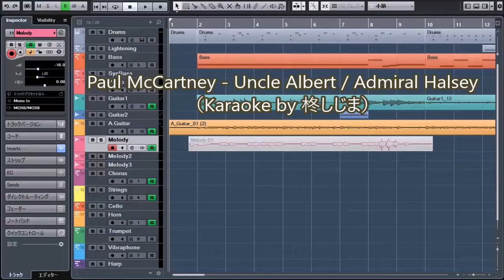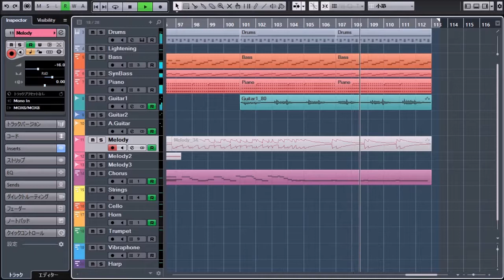Paul McCartney - Uncle Albert/Admiral Halsey(Karaoke by 柊しじま)